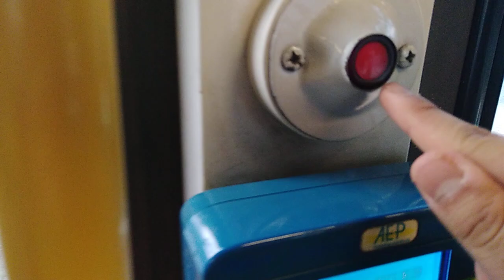2003 Inveco Tram TO Legnano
Brand: Inveco
Model: T68
Year: 2003
Destination: Legnano
Recoder Filmed: 24/1/2023